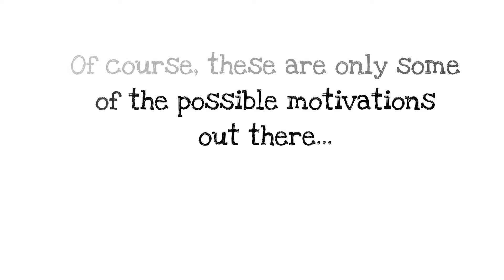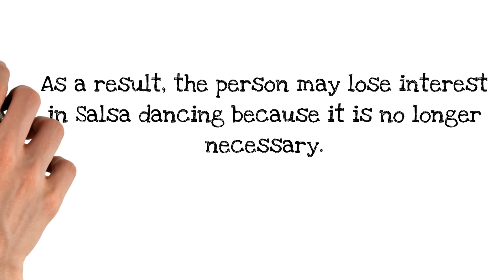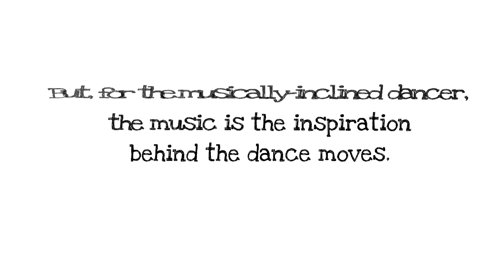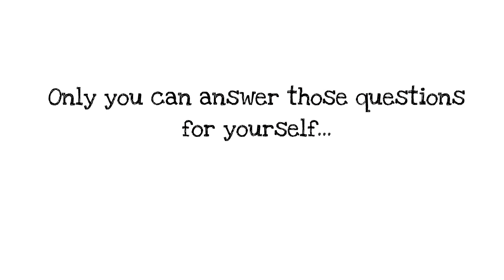Top Salsa dancing reasons you need to know! Part 6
The 6th and final part in a series that looks at some of the many different motivations that people can have for dancing Salsa. In the previous 5 videos, we looked at several different categories of some possible motivations that people can have for dancing Salsa.

What can we takeaway from all of this?  How can knowledge of these possibilities help us possibly understand ourselves and others better?  Let's find out!

Whether you dance Salsa on1, Salsa on2, Cuban Casino or somewhere in-between, this video series is for you!

Follow Salsa Goals on Social Media!